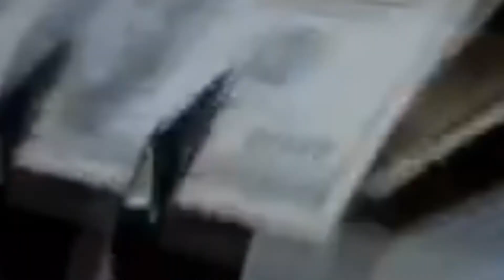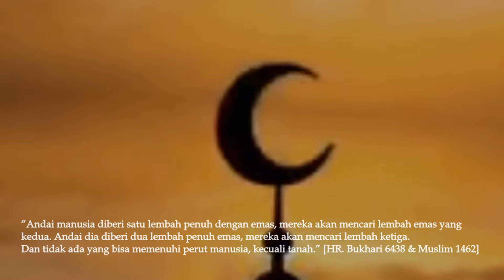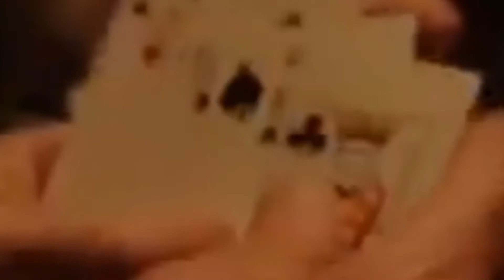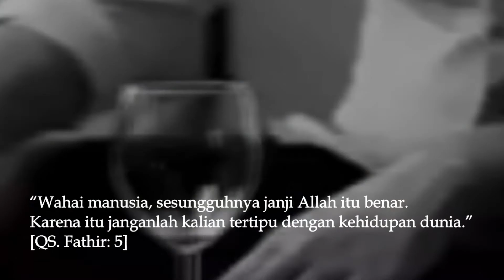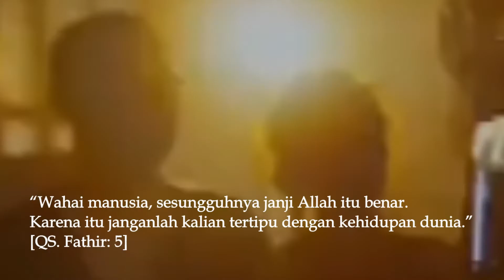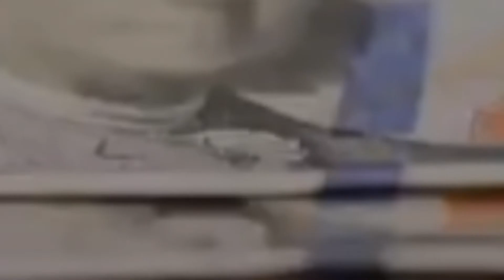Inilah Penyakit Mengerikan Akhir Zaman | Muslim Harus Berhati-hati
Inilah yang disebut penyakit istibtha’. Obsesi untuk cepat kaya, cepat sukses, memerbesar usaha, padahal belum waktunya. Ditipu dengan dunia, untuk meraup dunia yang lebih banyak lagi.

Akhirnya saya tahu riba itu zalim, Saya sendiri merasa heran. Hingga kini saya belum pernah mendengar keluhan masalah utang dari tukang becak, pedagang asongan, para pemulung, para kuli bangunan, atau para buruh tani.

Benar apa kata Rasulullah ﷺ:

لَوْ أَنَّ ابْنَ آدَمَ أُعْطِىَ وَادِيًا مَلأً مِنْ ذَهَبٍ أَحَبَّ إِلَيْهِ ثَانِيًا ، وَلَوْ أُعْطِىَ ثَانِيًا أَحَبَّ إِلَيْهِ ثَالِثًا ، وَلاَ يَسُدُّ جَوْفَ ابْنِ آدَمَ إِلاَّ التُّرَابُ

“Andai manusia diberi satu lembah penuh dengan emas, mereka akan mencari lembah emas yang kedua. Andai dia diberi dua lembah penuh emas, mereka akan mencari lembah ketiga. Dan tidak ada yang bisa memenuhi perut manusia, kecuali tanah.” [HR. Bukhari 6438 & Muslim 1462]
Bank apa pun tidak akan datang ketika kita sedang dalam posisi tersungkur. Bank hanya akan datang pada saat Anda dinilai di posisi naik. Jadi wajar, justru mereka yang berkarir baik yang banyak menjadi ‘klien utang’ bank.

Allah ﷻ ingatkan dalam Alquran:

يَا أَيُّهَا النَّاسُ إِنَّ وَعْدَ اللَّهِ حَقٌّ فَلَا تَغُرَّنَّكُمُ الْحَيَاةُ الدُّنْيَا
“Wahai manusia, sesungguhnya janji Allah itu benar. Karena itu janganlah kalian tertipu dengan kehidupan dunia.” [QS. Fathir: 5]

Mengenai karakter istibtha’, obsesi untuk cepat kaya, cepat sukses, sebelum waktunya, dinyatakan oleh Nabi ﷺ dalam hadisnya:

أَيُّهَا النَّاسُ ، إِنَّ أَحَدَكُمْ لَنْ يَمُوتَ حَتَّى يَسْتَكْمِلَ رِزْقَهُ ، فَلا تَسْتَبْطِئُوا الرِّزْقَ
“Wahai sekalian manusia, sesungguhnya kalian tidak akan mati sampai sempurna jatah rezekinya. Karena itu jangan kalian memiliki penyakit istibtha’ dalam masalah rezeki.” [HR. Baihaqi dalam Sunan al-Kubro 9640, disahihkan Hakim dalam Al-Mustadrak 2070 dan disepakati Ad-Dzahabi]

Penyakit istibtha’, merasa rezeki terlambat, rezeki kurang melimpah, kurang banyak punya aset, adalah pemicu terbesar untuk berutang. Padahal sehebat apa pun usaha yang kita lakukan, tidak akan melampaui jatah rezeki kita.
Oleh: Ustadz Ammi Nur Baits